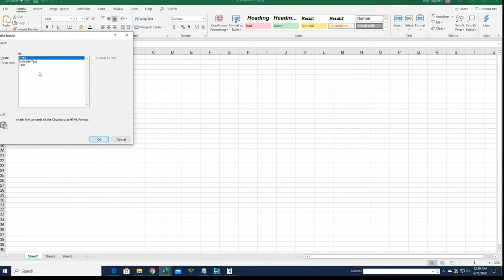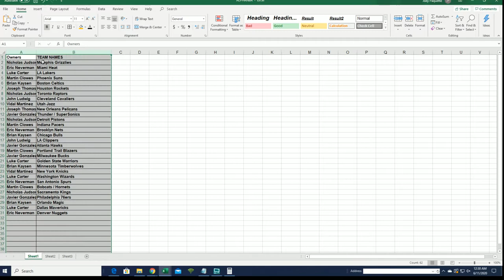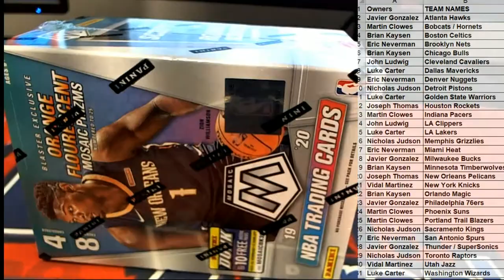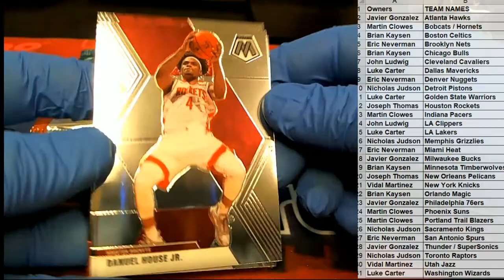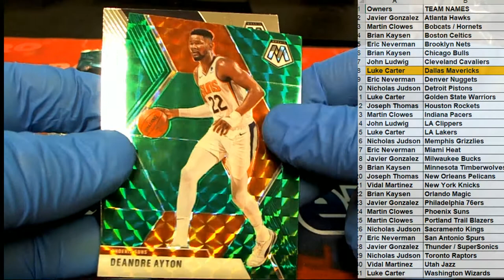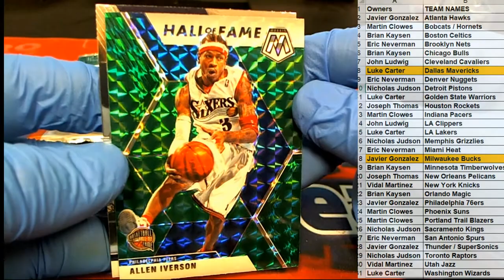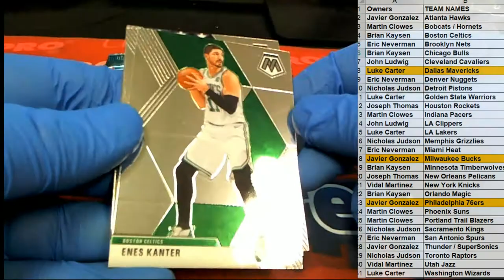201920 Panini Mosaic Basketball Blaster Box ID MOSBLAST225